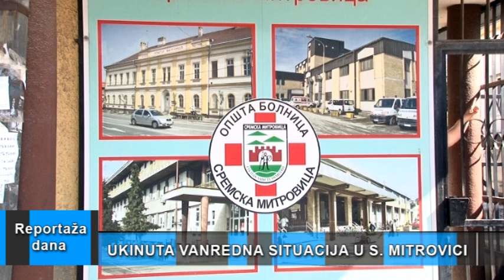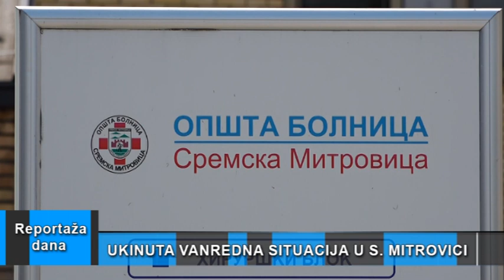Reportaža dana "Štab" Sremska Mitrovica, 17.08.2020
Ukida se vanredna situacija na području Grada Sremska Mitrovica, rečeno je na današnjem zasedanju Štaba za vanredne situacije u Sremskoj Mitrovici.